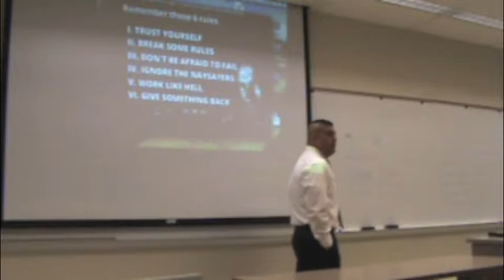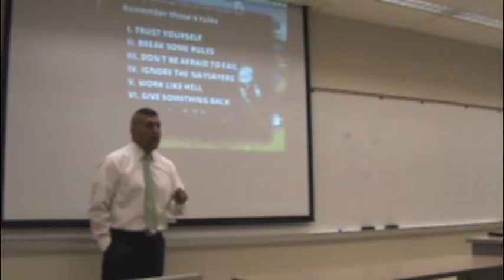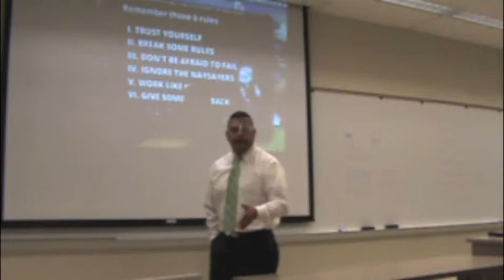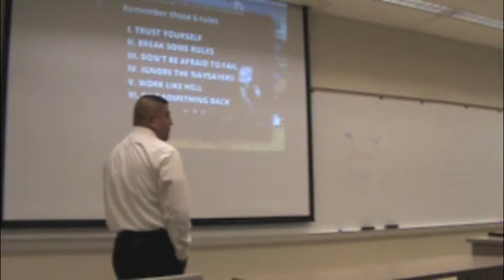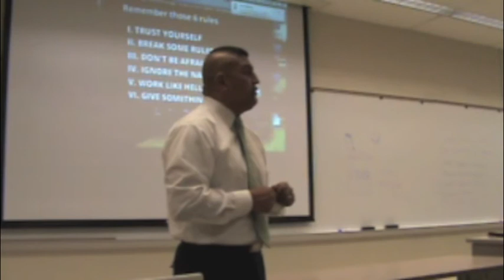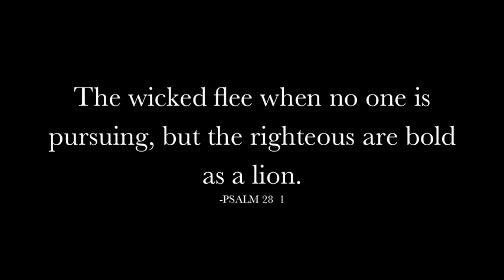A word for the Paladins in the Land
Closing remarks for a recent Police Academy graduates.